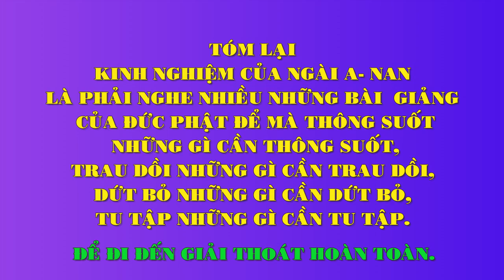Kinh Nghiệm Tu Tập của Ngài A Nan - Trưởng lão Thích Thông Lạc